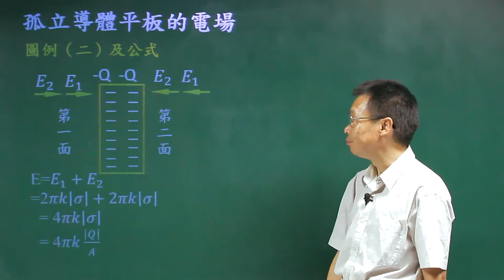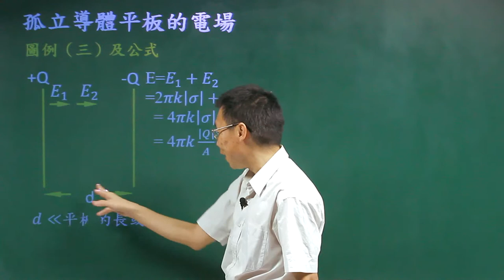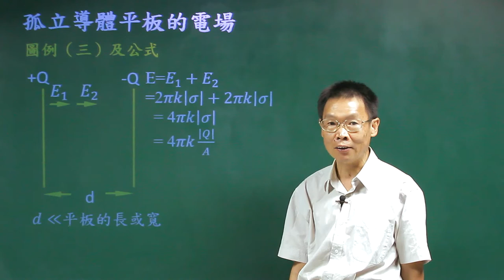孤立導體平板的電場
課程簡介：由中華科技大學張麟老師講授，本單元由孤立導體平板的電場的數學關係式及物理性質的介紹，相信同學看完之後，對孤立導體平板的電場的電場有更清晰的觀念。
課程難度：■■■■□
授課教師：張　麟
製作單位：中華科技大學 遠距教學組
製作人員：林文博、楊智森、黃美玉、蔡鄢竹